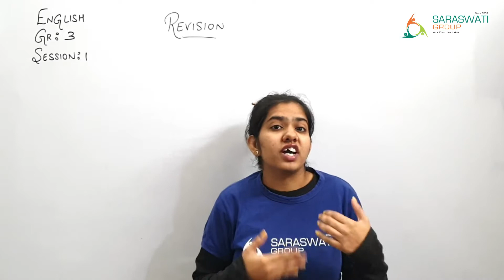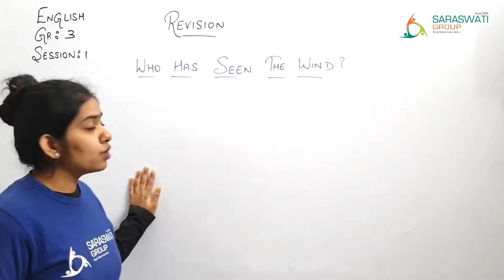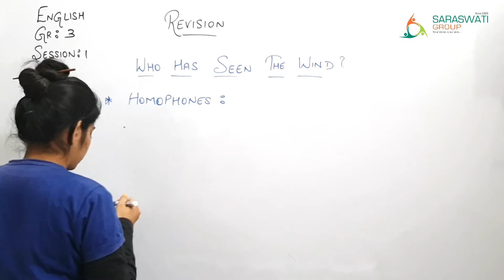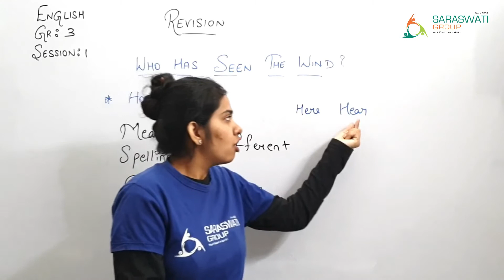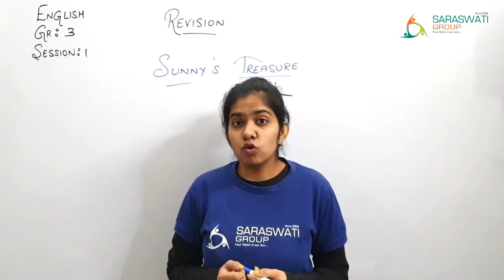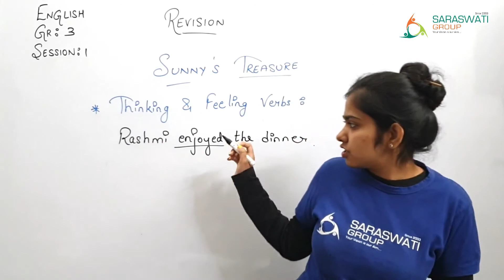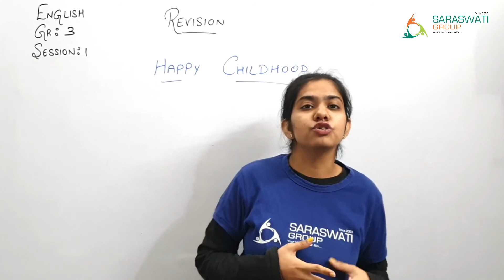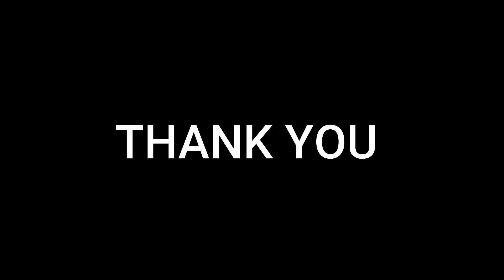ENGLISH II GR 3 II REVISION II SESSION 1 II DATE 11 01 2021